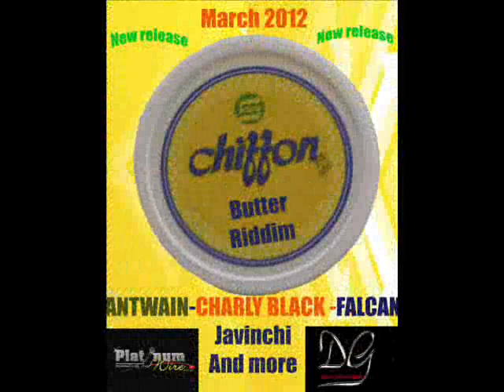CHARLY BLACK-NONE A DEM-CHIFFON BUTTER RIDDIM